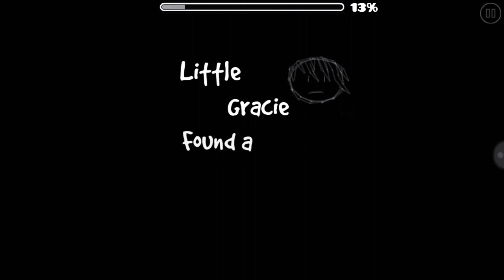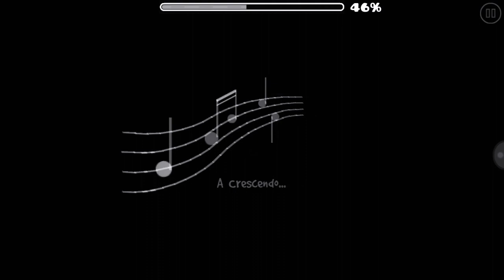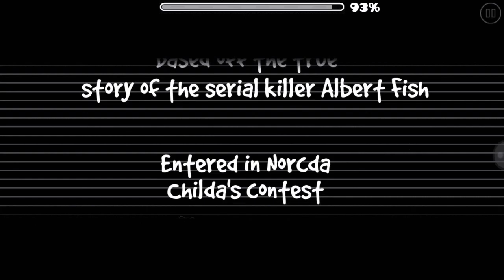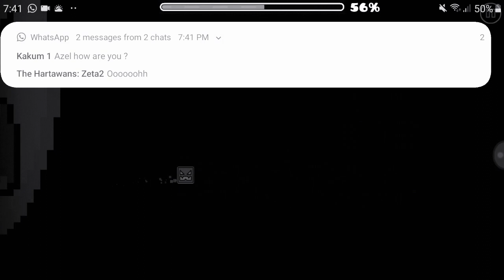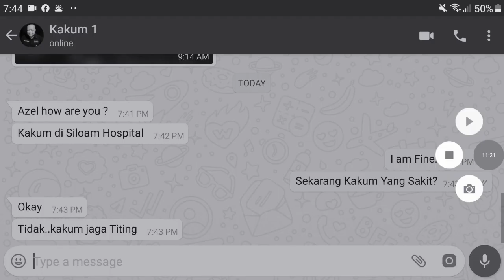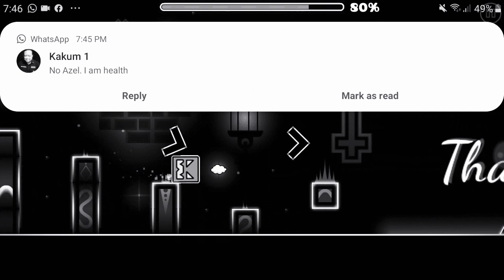Geometry Dash Halloween Levels.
Happy Halloween Guys. This Is My Halloween Levels In Halloween Spirit. I'am Really Scared Of Jumpscares. Halloween Auto By GD Jose Is Creeps Me Out.

The Halloween Levels Are:
Hallows Eve by TripodX
Wysteria By Triaxis
Boo By Whirl
Halloween By Danolex
Halloween Bitz By Creatorforce
Halloween Auto By GD Jose.